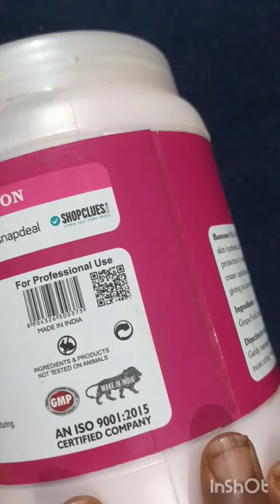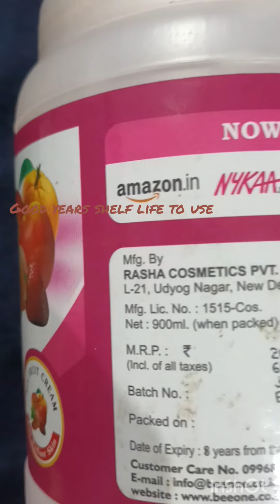BEEONE mix fruit face massage cream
i shared you all a beneficial multi uses of a huge quantity 900 ml cream ,light in texture ,fruity pleasant smell which is Beeone cream. cost Rs 265 for 900 ml. buy from flipkart, amazon ,snapdeal.